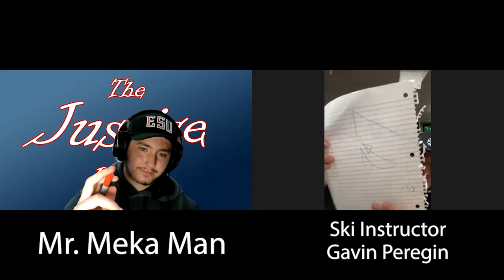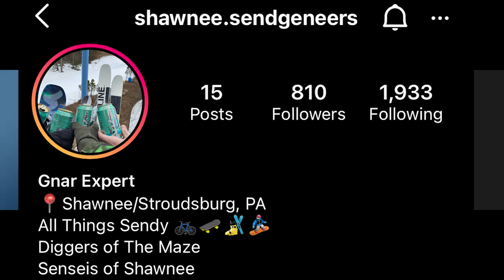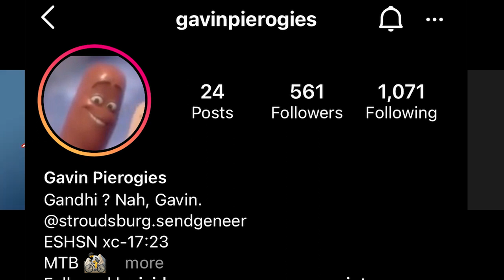The Justice League Podcast with Gavin Peregin Ep.1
Hello guys, this was originally was for a school project, but I wanted to post this here. This is the first episode of my interview show thank I'm doing I think it will be fun to chat with people and have people share their stories